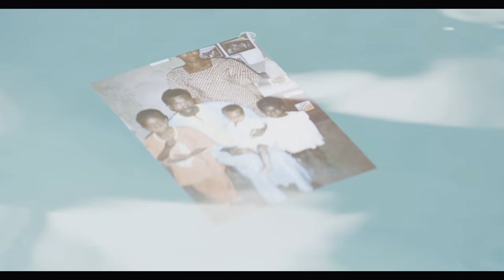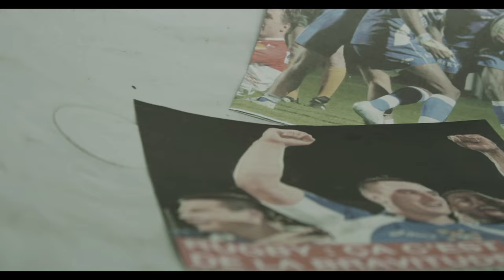Je suis Fulgence Ouedraogo ...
Le rugby est une histoire d'hommes. Mais connaissons nous vraiment ces hommes que nous voyons combattre sur les terrains de France tous les weekends.
L'agence Willie beamen a décidé de raconter l'histoire de Fulgence Ouedraogo, capitaine de Montpellier et pré sélectionné par Philippe Saint-André pour la prochaine coupe du monde. Un histoire de racines, de parcours de vie, qui nous prouvent une nouvelle fois la richesse humaine de ces sportifs de haut niveau.

Voici l'histoire de Fulgence Ouedraogo."

Conception : WILLIE BEAMEN
Production : Alatack
Réalisatrice : Léa Amiel